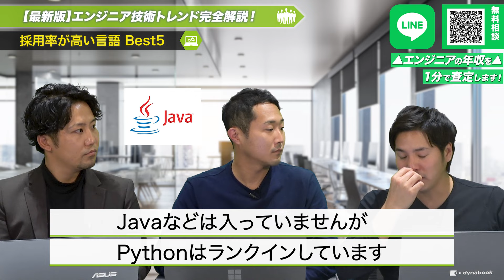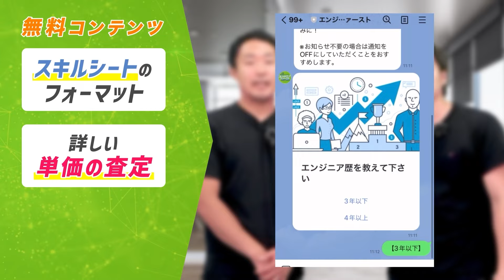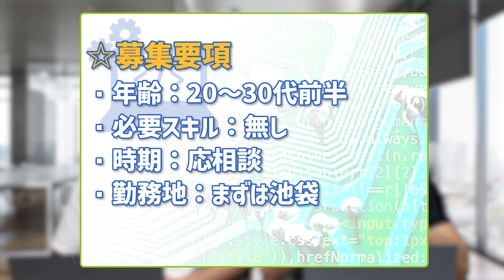【2024年最新】世界一稼げるITスキルが決まりました【Stack Overflow】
【2023年版】エンジニア・プログラミングのトレンド解説！【StackOverflowから読み解く】
【重要】超エリートエンジニアから高年収エンジニアになる方法を聞き出しました
【エンジニア必見】IT業界のトレンドニュース10選！プロが解説します
【AWS】クラウドエンジニア独立のロードマップを公開！【年収/転職/フリーランス】
データベースエンジニアの年収事情！独立4年で1000万を達成した方法とは？【Azure/クラウド】

■概要説明
今回はStack OverflowからITスキルのトレンドを解説します！世界で一番使われているプログラミング言語、Webフレームワーク、クラウドツール、AIについてランキング形式で発表していきます。この動画を見るだけで世界のトレンドがわかります。ぜひ最後までご覧ください！

■目次
00:00 【最新版】エンジニア技術トレンド完全開設
00:55 採用率の高い言語
03:22 採用率が高いクラウド
04:47 採用率が高いWebフレームワーク
06:01 CM
06:16 採用率の高いIDE
06:42 採用率の高いAI検索ツール
07:44 給与の高い技術
09:16  AIについて